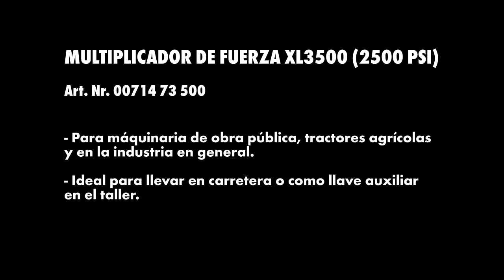MULTIPLICADOR DE FUERZA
Art. Nr. 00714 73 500